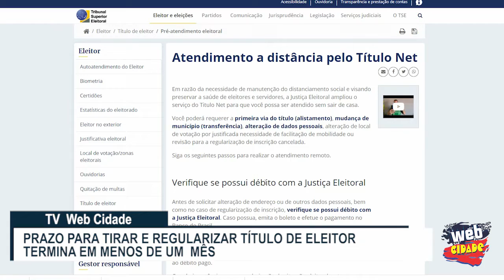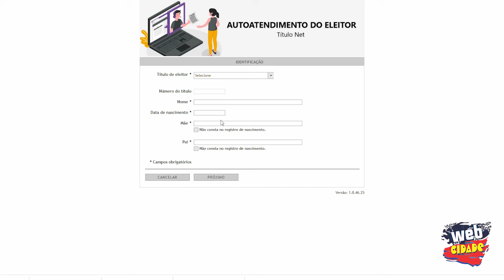PRAZO PARA TIRAR E REGULARIZAR TÍTULO DE ELEITOR TERMINA EM MENOS DE UM MÊS